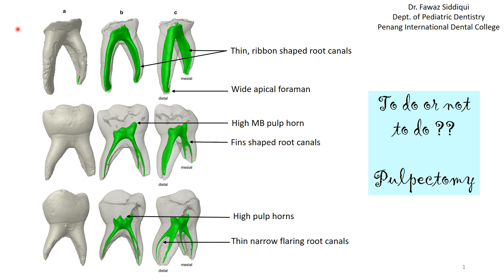Challenges in pulpectomy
Learn about the challenges when performing a pulpectomy in a primary molar. Also see the 3D root canal configuration of primary molars and what does fins, ribbons mean in pulpectomy.